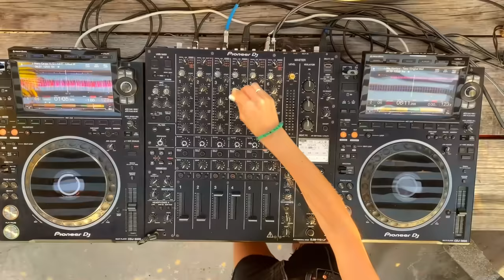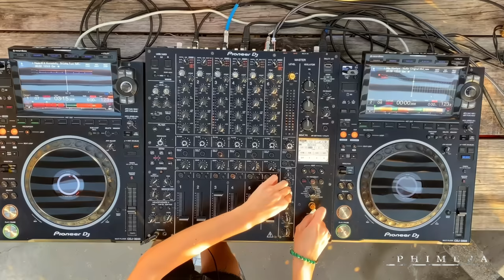Miss Monique Sunset Mix Ephimera Tulum [Melodic Techno / Progressive House DJ Mix]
Today, Miss Monique is among the world’s fastest-rising Progressive House DJs, and probably the genre’s most recognized female DJ in Europe.
Unlike many other popular DJs today who made their name producing rather than mixing, she rose to fame by bringing the old school back with her unprecedented conversion of classic radio mixes into YouTube podcasts.
Year after year, Miss Monique’s unique talent of smoothly melting techno rhythms with classic trance and progressive tunes gets highly praised by an ever-growing number of electronic music aficionados. By 2020, her live sets were already gathering thousands of progressive house addicts online, with recorded streams reaching up to 2 million views. Miss Monique’s most popular set on Radio Intense channel boasts a whopping 11+ million views.
At the start of 2020, Miss Monique entered Viberate’s TOP 10 of the fastest-growing DJs, and in December 2021 she became Artist of the month according to acclaimed American portal Beatport.

In this episode you will hear  bangers from Artbat, Vintage Culture, Meduza, Anyma, Monolink, Yotto and many more, MiMo

Follow Mezcal 11:11